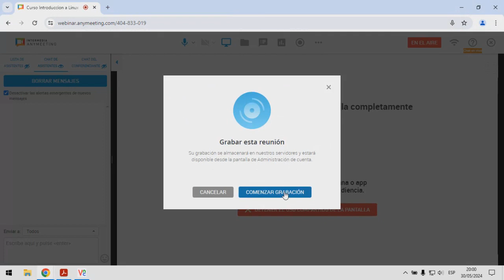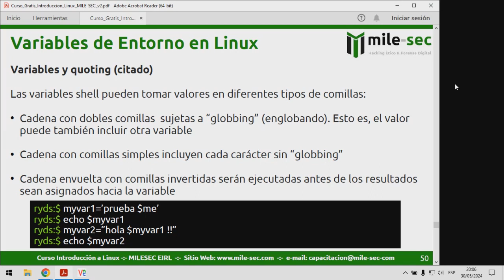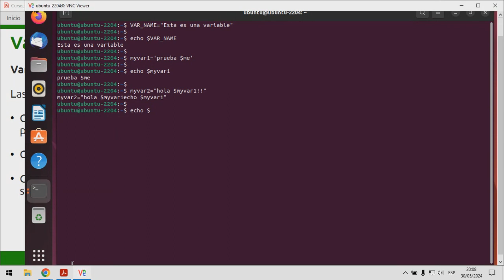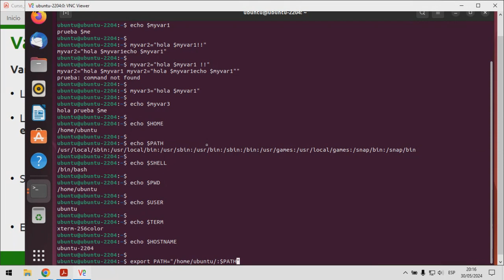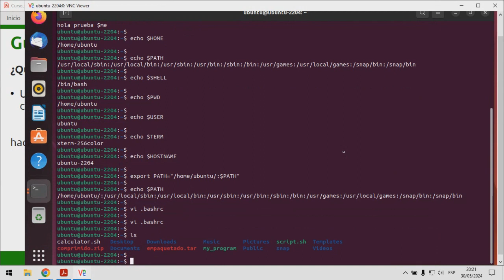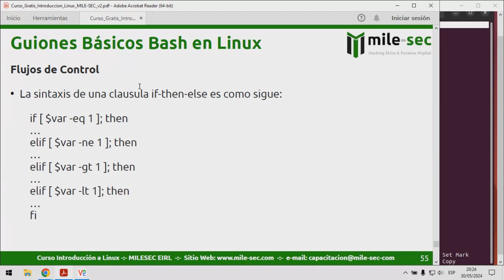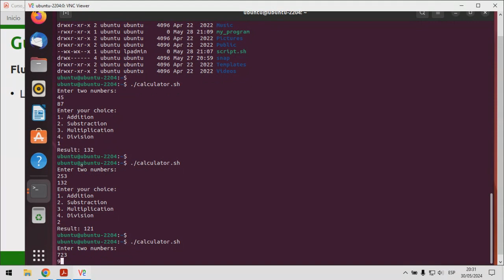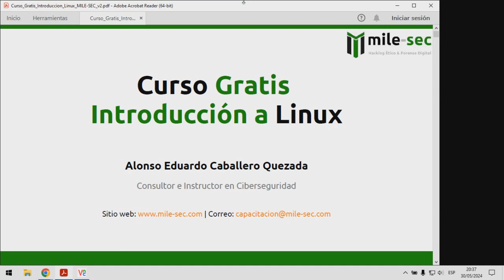Curso Gratis Introducción a GNU/Linux - Sesión 4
MILE-SEC - Hacking Ético & Forense Digital